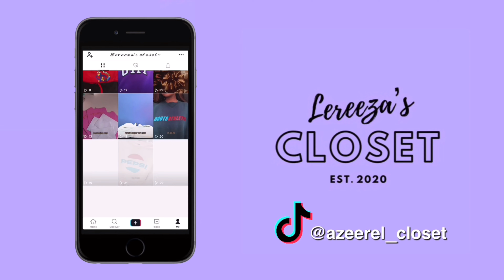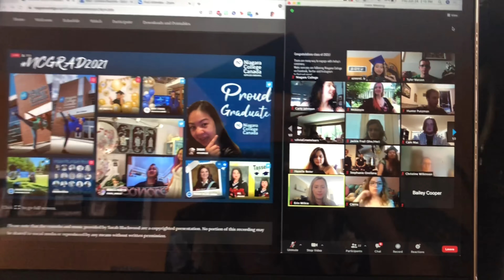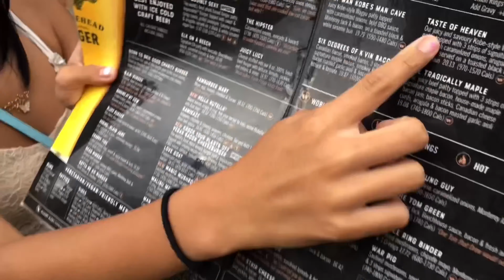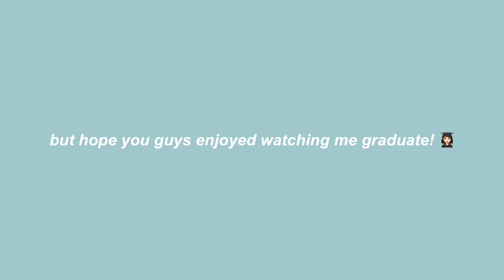I GRADUATED!!! (Grad Day 2021/Vlog + get ready with me)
OMG guyssss!! I still can't believe I graduated from college (for the 2nd time/last time). Glad I got to take you guys with me on this celebration! Let me know if you guys want to see more vlog style videos like this! 💕

Before using any of the music on our SoundCloud profile, we highly recommend you read the FAQs on our

Business account IG: @azeerel_closet
Business titok account: @azeerel_closet

Hii loves! Welcome to the fam, I’m Lereeza - a Canadian Filipina trying to live life to the fullest. I’ve been wanting to make a YouTube channel for a very long time & finally had the courage to start one! I’ll be making videos of vlogging, lifestyle, fashion, thrift finds, & more! Also make sure to leave a comment on what you want to see more of on this channel.